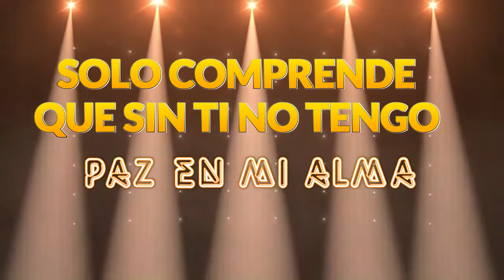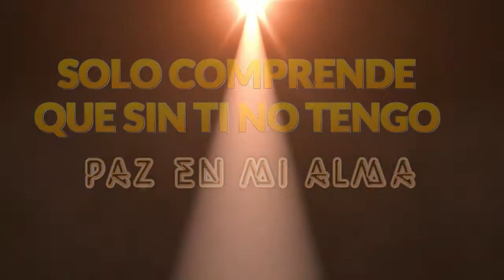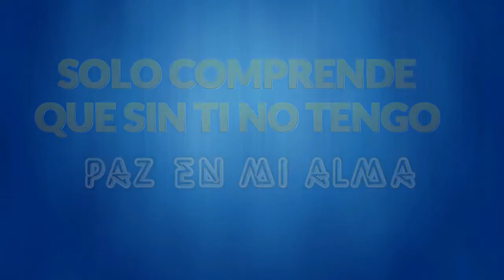MANANTIAL DE AMOR